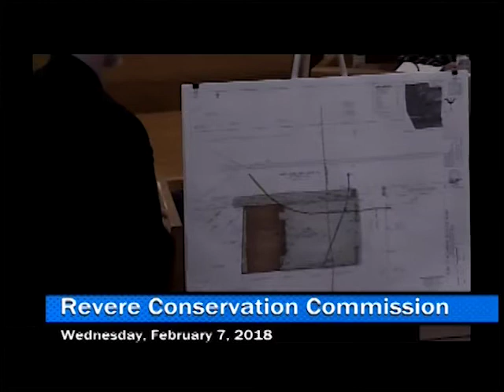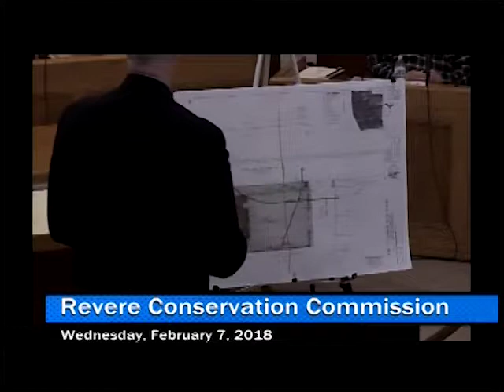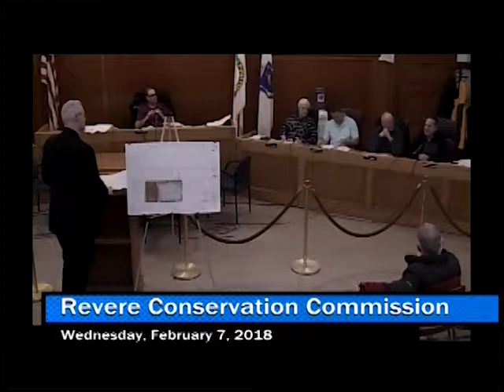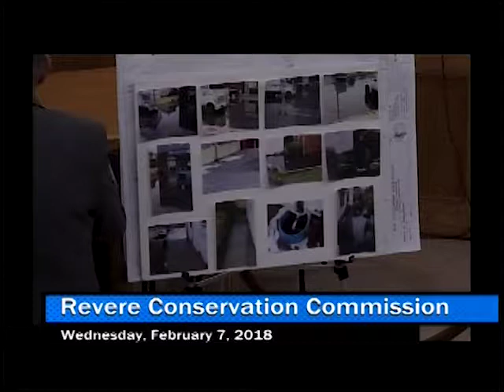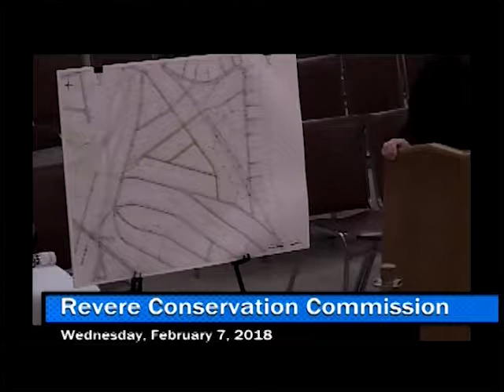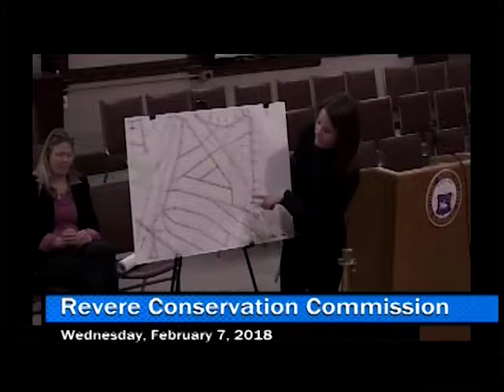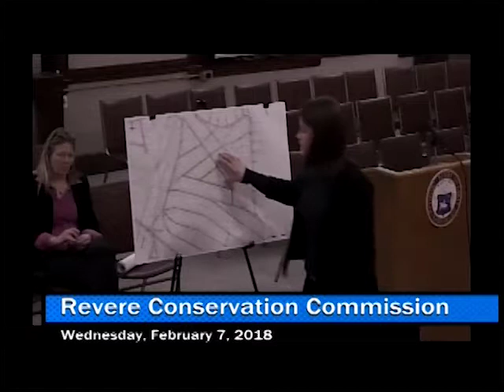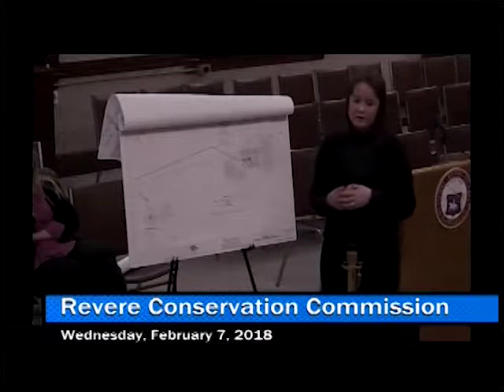(02/07/18) Conservation Commission Meeting